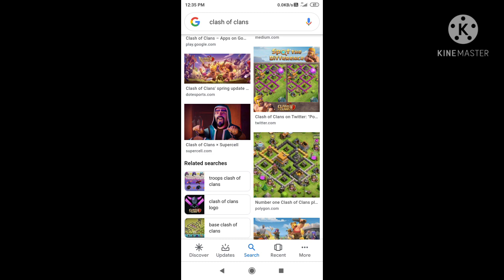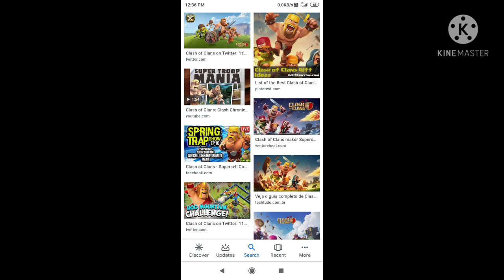CLASH OF CLANS IN TAMIL